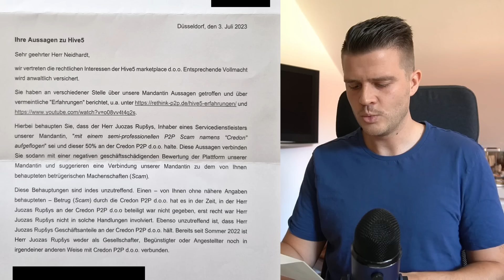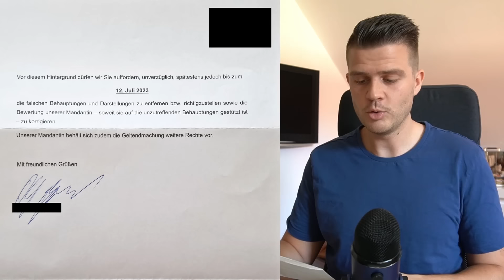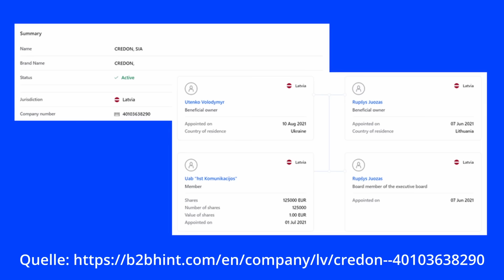Hat diese P2P Plattform den Verstand verloren? ❌ Anwalt schickt mir Post! (Nicht Mintos)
Hive5 schickt mir Post vom Anwalt! Die in Kroatien firmierte P2P Plattform fühlt sich von meiner kritischen Berichterstattung angegriffen und will nun mit rechtlichen Schritten gegen mich und meine Aussagen vorgehen. Warum ich mich davon nicht einschüchtern lasse und wie ich jetzt darauf reagieren werde, erfahrt ihr in diesem Video.

▬▬▬ Timestamps ▬▬▬
00:00 Intro
00:56 Hive5 – Runde 2
02:00 Post vom Hive5 Anwalt
05:26 Warum ich den Brief nicht persönlich nehme
07:38 Enge Verbindungen zwischen Hive5 und Credon sind Alarmsignal
09:55 Die Rolle von Juozas Rupsys bei Credon
12:59 Wie geht es jetzt weiter?

Meine Videos stellen keine Anlageberatung dar, sondern dienen allein der Unterhaltung und meiner subjektiven Wissensvermittlung. Eine Haftung wird daher ausgeschlossen.